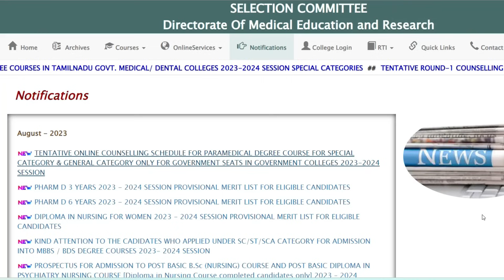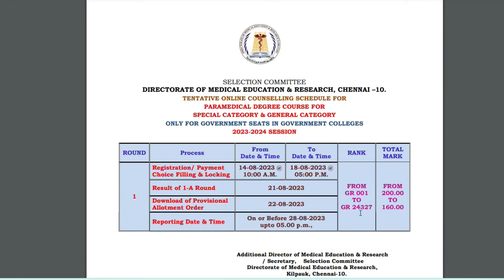🔴Paramedical Counselling 2023 Schedule Date Released| Pharm D & Diploma Nursing Ranklist Released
🔥Paramedical Counselling 2023 Cutoff இவ்வளவு குறையும்

🔴இந்த வருடம் Counselling  இப்படி தான் நடக்கும்

paramedicalcutoff 2023,
bscnursing cutoff2023,
cutoff calculation,
bscnursing cutoff,
paramedicalformapplydate2023,
துணை மருத்துவ படிப்புகளுக்கு அரசுகல்லூரிகளில்விண்ணப்பிப்பதுஎப்படி?,
paramedicaladmission2023,
paramedicalcounselling2023tamilnadu,
paramedicalformfillup2023lastdate,
tnparamedicalonlineapply2023,
tnparamedicaladmissiondate2023,
paramedicalapplicationopeningdate2023,
nursingadmissiondate2023,
bscnursingadmission2023,
howtoapplyparamedicalcoursesingovtcollege,
utipz,utipzhema,utipz youtube channel,
12thcutoffmarkparpathueppadi,
howtocalculateengineeringcutoff2023,
engineeringcutoffcalculation2023,
12thcutoffmarkscalculation2023intamil,
howtocalculate12thcutoffforparamedicalcourses,
paramedicalcutoffcalculation2023,
12thcutoffmarkparpathueppadi2023,
bpharmcutoffcalculationintamil,
paramedicalcutoffcalculationintamil,
cutofcalculationafter12,
howtocalculateforparamedical2023,
bscnursingcutoff2023,
after12cutoffcalculationtamil,
cutoffcalculationformbbs,
paramedicalcoursecutoff2023,
paramedicaladmission2023,
bscnursing cutoff2023
gnm cutoff2023
bpharm cutoff2023